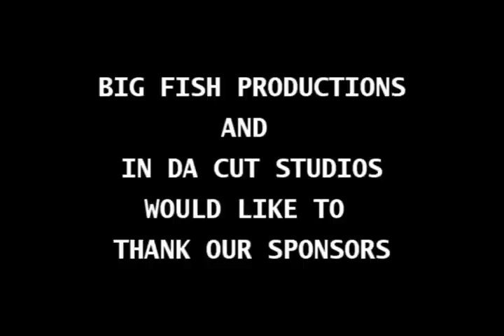A DAY WITH BIG FISH VOL. 40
TAKES YOU STRAIGHT TO THE STREETS OF MODERN DAY LOWRIDING.
LIVE AND UNCUT